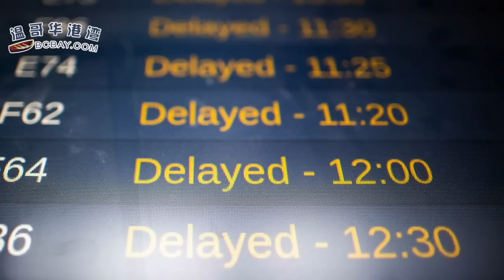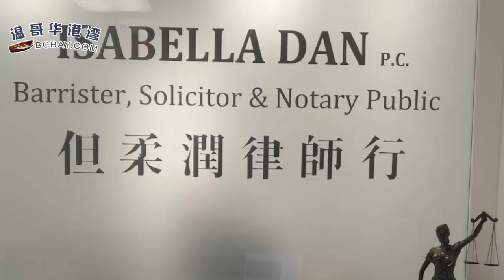刚刚！加拿大宣布9大航空新规！航空公司：涨价；“一群男政客穿着粉色高跟鞋” 联邦交通部长视频引热议；加国华人女律师离奇失踪 生活神秘 身负多项控诉（《港湾播报》20230424-2 JZJJ）